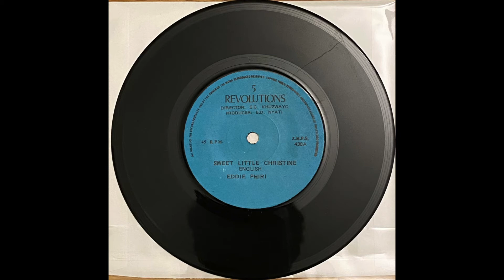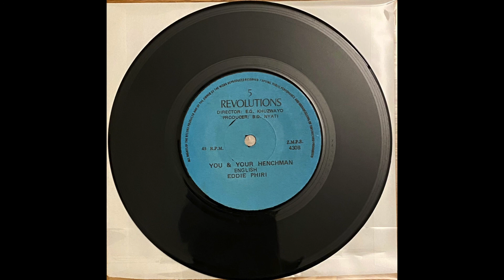5 Revolutions - Sweet Little Christine / You and Your Henchman [Zamrock]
Another contender for what may possibly be the best 5 Revolutions single.  Not sure what year this was released, but it's presumably from the latter Mrs. Brown era.  Unfortunately, there seems to have been a recording / manufacturing issue with this record, as the audio levels clip on every pressing I've heard.
00:00 - Sweet Little Christine
03:47 - You and Your Henchman

Zambia Music Parlour - ZMPS 430
Zambia, 197*.